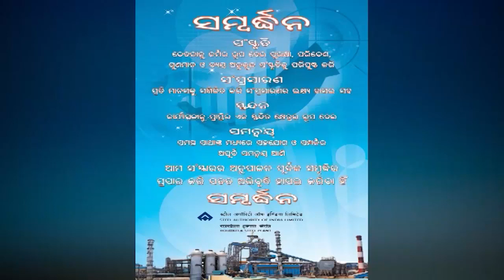ODIA NEWS DT- 3/ 5/ 2020